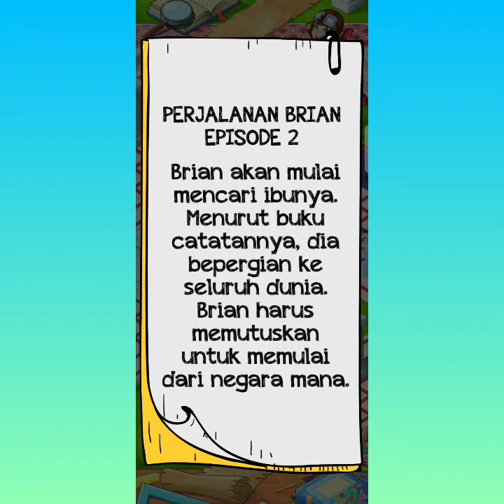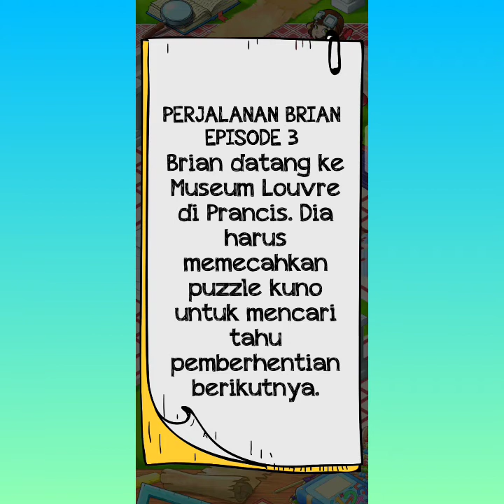Braindom Riddle level 1-10